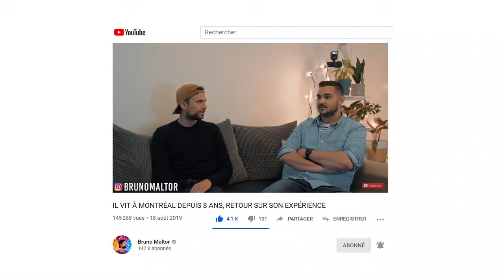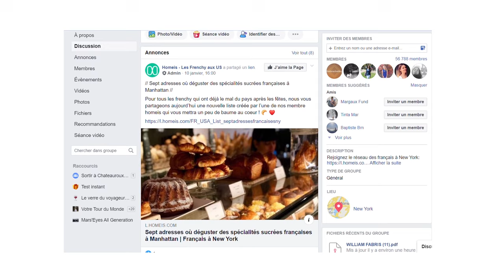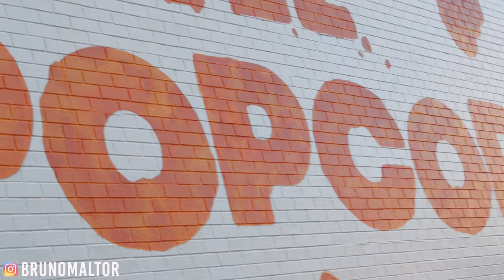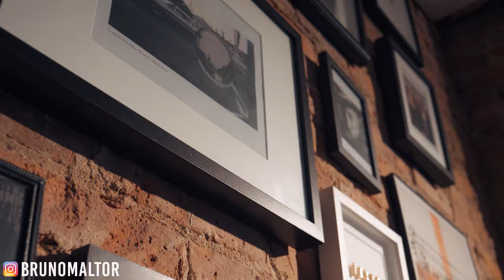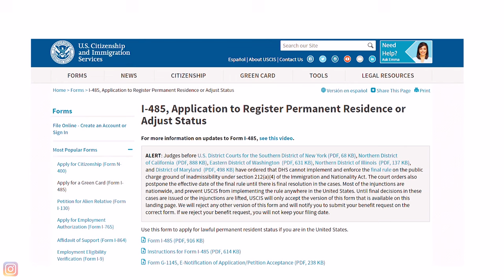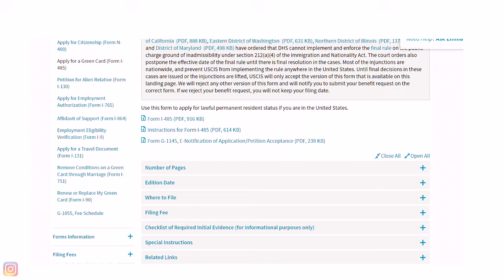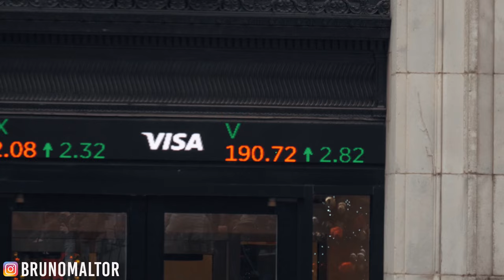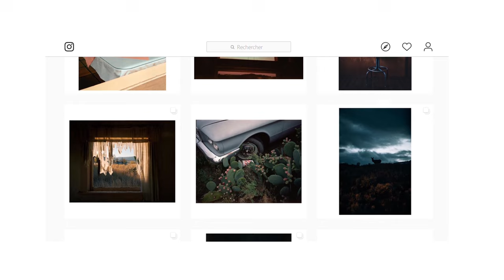VIVRE À NEW-YORK, ARNAUD LE FAIT DEPUIS 5 ANS ! INTERVIEW.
Nouvelle vidéo où je vous emmène à la rencontre d'Arnaud qui habite à New-York depuis 5 ans. Ensemble, on va parler du coût de la vie dans cette ville unique au monde, des avantages et inconvénients d'y vivre ... Au final, New-York, est-ce que c'est vivre "comme dans les séries" ? :)

MUSIQUES :
(30 jours offerts pour tester en passant par ce lien).